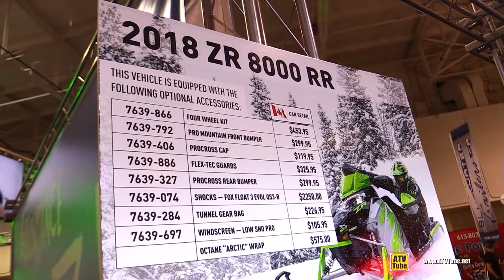2018 Arctic Cat ZR 8000 RR Sled - Walkaround - 2017 Toronto Snowmobile ATV Show